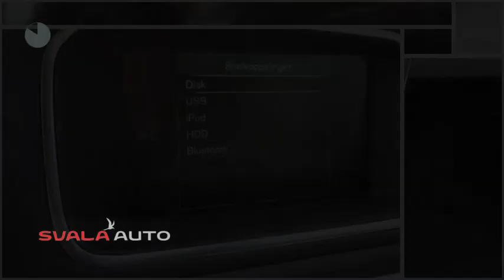Volvo V40 2.0 D3 CC Summum Scandinavian Automaat